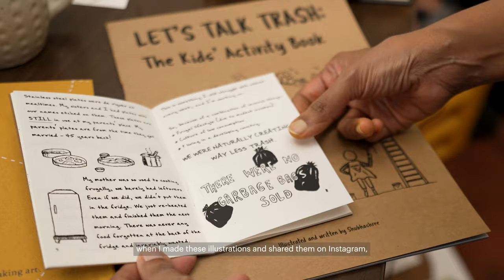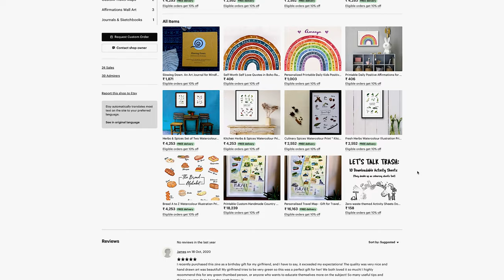Meet TheHungryPalette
Etsy seller Shub from TheHungryPalette just made our day ✨brighter✨ with her inspiring story.